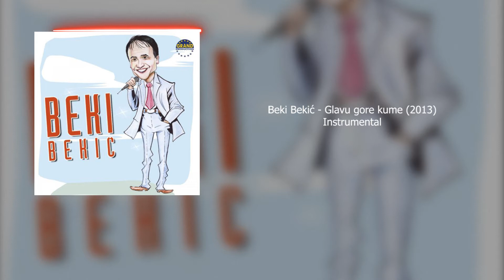Beki Bekić - Glavu gore kume (2013) Instrumental (Sa pratećim vokalima)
Sav materijal na ovom videozapisu isključivo je u promotivne svrhe. Sva prava pripadaju izvođačima i odgovarajućim izdavačkim kućama. Ako želite da pošaljete zahtjev koja pjesma bi trebala izaći sljedeća, posjetite sljedeći link:
Aranžman: Novica Nikolić Patalo
Muzika: Beki Bekić
Tekst: Saša Rakić